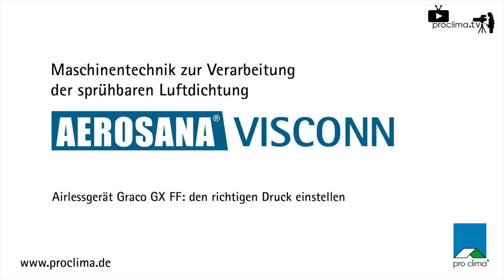Teil 4: Airlessgerät Graco GX FF für AEROSANA VISCON (Druck richtig einstellen)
AEROSANA VISCONN ist eine flüssige Dampfbrems- und Luftdichtungsebene, die man direkt auf die zu dichtenden Flächen aufsprüht oder streicht. Bei großen Flächen ist das Aufsprühen mithilfe von Airlessgeräten von Vorteil.
Beim Trocknen verwandelt sich die Acryldispersion dann in eine strapazierfähige, nahtlose und elastische Schutzschicht. Als Untergründe kommen alle bauüblichen Oberflächen wie unverputztes Mauerwerk, poröse Plattenwerkstoffe oder auch Bahnen infrage.